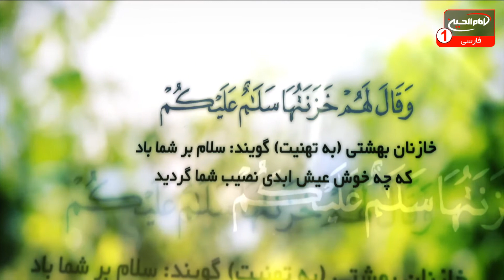سلام کربلا(182):من وفرزندم؛حجت الاسلام والمسلمین شیخ محمدتقی ذاکری،حاج ریاض میرخلف زاده،قسمت1، 1442ق